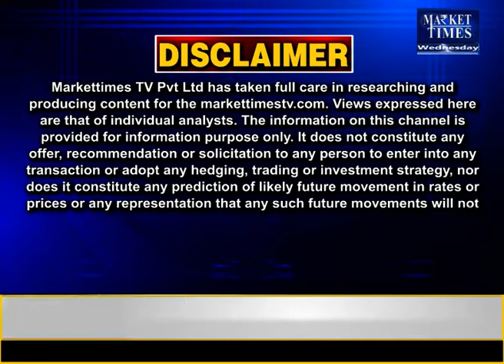देश में फिर बढ़े कोरोना के मामले Market Times TV